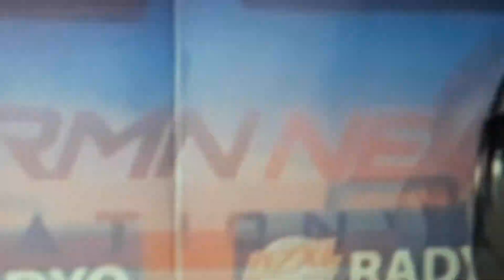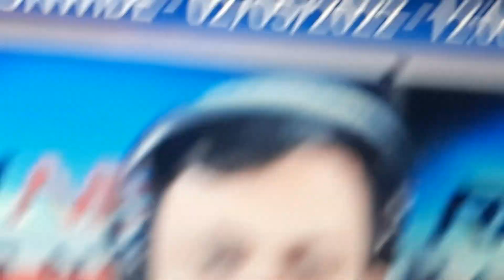February 5, 2022